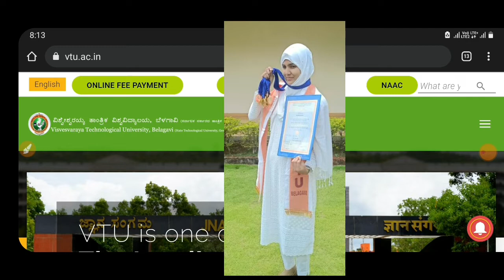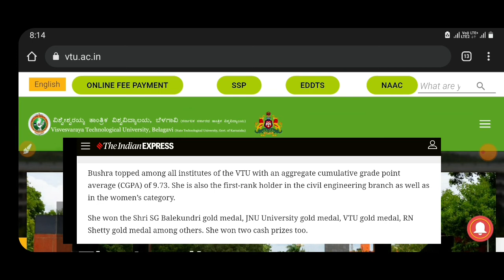RECORD IN VTU HISTORY 💥💥💥 | 16 GOLD MEDALS|students solution